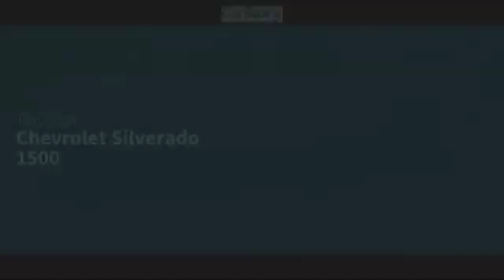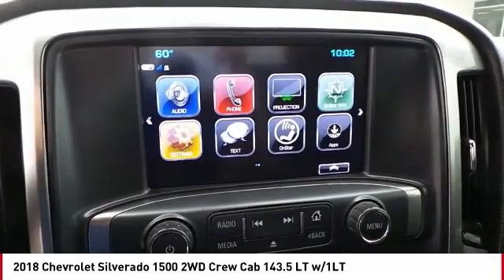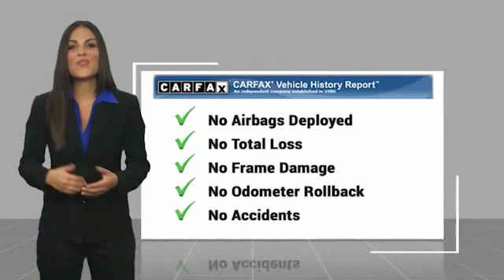2018 Chevrolet Silverado 1500 San Angelo TX G181063A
2018 Chevrolet Silverado 1500 2WD Crew Cab 143.5 LT w/1LT

EPA 23 MPG Hwy/16 MPG City! LT trim. Heated Seats, Back-Up Camera, Hitch, WHEELS, 20 X 9 (50.8 CM X 22.9 CM) POLISHED-ALUMINUM, Satellite Radio, WiFi Hotspot, Onboard Communications System, CD Player, TRAILERING PACKAGE. AND MORE! KEY FEATURES INCLUDE Back-Up Camera, Satellite Radio, CD Player, Onboard Communications System, WiFi Hotspot Keyless Entry, Privacy Glass, Steering Wheel Controls, Electronic Stability Control, Heated Mirrors. OPTION PACKAGES TEXAS EDITION for Crew Cab and Double Cab models. On LT includes (AG1) driver 10-way power seat adjuster with (AZ3) bench seat only, (CJ2) dual-zone climate control, (BTV) Remote Vehicle Starter system, (C49) rear-window defogger, (KI4) 110-volt power outlet and Texas Edition badging Includes (Z82) Trailering Package, (G80) locking differential and (T3U) LED front fog lamps. (N37) manual tilt and telescopic steering column included with (L83) 5.3L EcoTec3 V8 engine.), WHEELS, 20 X 9 (50.8 CM X 22.9 CM) POLISHED-ALUMINUM, ENGINE, 5.3L ECOTEC3 V8 WITH ACTIVE FUEL MANAGEMENT, DIRECT INJECTION AND VARIABLE VALVE TIMING includes aluminum block construction (355 hp [265 kW] @ 5600 rpm, 383 lb-ft of torque [518 Nm] @ 4100 rpm; more than 300 lb-ft of torque from 2000 to 5600 rpm), TRAILERING PACKAGE includes trailer hitch, 7-pin and 4-pin connectors Includes (G80) locking rear differential. SEATING, HEATED DRIVER AND FRONT PASSENGER Only available on Crew Cab and Double Cab models. REMOTE VEHICLE STARTER SYSTEM Includes (UTJ) Theft-deterrent system.), SEATS, FRONT 40/20/40 SPLIT-BENCH, 3-PASSENGER Chevrolet LT with IRIDESCENT PEARL TRICOAT exterior and JET BLACK interior features a 8 Cylinder Engine with 285 HP at 5300 RPM*. VEHICLE REVIEWS Great Gas Mileage: 23 MPG Hwy. Horsepower calculations based on trim engine configuration. Fuel economy calculations based on original manufacturer data for trim engine configuration. Please confirm the accuracy of the inclu